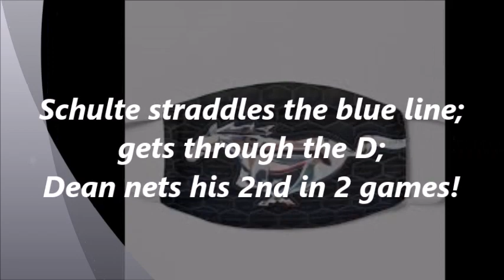Schulte starts it; Dean finishes it!